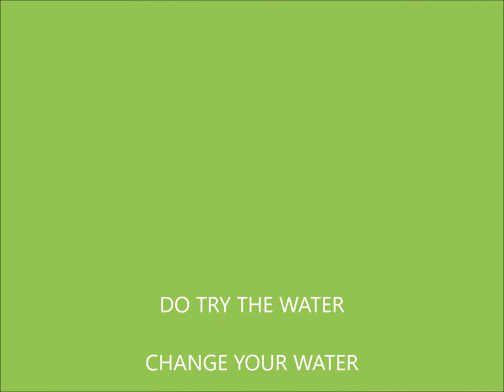Dogs prefer Kangen Water - Pets INSTINCTIVELY choose Kangen Water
Pets don't have a placebo effect - they instinctively know what's good for them.  When presented with two bowls of water  - one with tap water and one with Kangen water, they go for the Kangen water every time.  There is no fooling them.  Even if you switch the bowls as shown in the video below, they CAN SMELL THE CHEMICALS in the Tap Water and go to the bowl with Kangen WATER

If you truly love your pets then you want the best for them! Kangen Water is beneficial for pets of all kinds! It keeps them hydrated 6 times better than regular water, builds a strong immune system and promotes organ health. A Kangen Water system can help your dog with skin issues, like mange, hot spots, dermatitis, yeast infections, candida, relieve constant itching by helping their bodies get healthy and hydrated, and, by utilizing the acidic waters to kill infections. Your Kangen Water machine will also make "beauty water" to balance skin, Kangen Water for pets addresses ALL their health needs, both inside and out. It can help animals with arthritis with their pain, or you can alleviate pet disease before it starts! The strong acidic waters can be used for dental health, canine plaque, and bad breath as well as skin issues in dogs and cats. If you want holistic care for your pets, you NEED a Kangen Water system. (PS, It's awesome for people too!) DO yourself and your pets a favor and find out how to get alkaline ionized Kangen Water to use for your natural pet care.

Kangen Water is the Original and Best Alkaline Water in the World. Hollywood stars drink it, top businessmen drink it, sports scientists, celebrities and their trainers drink nothing but Kangen water.  Certified as a medical device by Japan’s Ministry of Health, Kangen water machines, produced by Enagic, have been used in hundreds of hospitals in Japan over 45 years, improving the conditions of numerous patients and producing phenomenal results for many.  Watch this Video series and discover why you should NOT drink Tap or Bottled Water. Kangen water is the water you would chose if you want to preserve health and bring your body into alkaline balance.  Kangen water is a delicious water, created from Enagic's innovative water technology and is changing the lives of million of people for the better.

The American Cancer Institute recommends only one model of ioniser - the Enagic machine.  Read exactly what they say on their